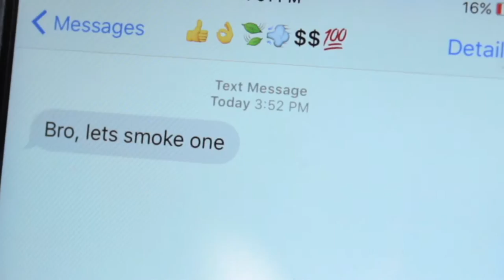Isaac - The Adaptorer (Music Video)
Isaac - The Adaptorer

Directed By
Collin Canning

Produced By
Ryan Lunn

Starring
Gary Fontaine
Terrance Murray

Featuring
Blaire Lucas
Rebecca Burton

Lights Provided By
Halifax Lighting Solutions
HalifaxLightingSolutions.com

Special Effects
Gary Tulk

Miniature photography/compositing by
Noah Stevens

Ryan Lunn

Special Thanks
Isaac Dixon
Kas Nolan
Che Penny
Dylan Porter
Alysa Shaw
Robin Kelly
Greysen Sturgeon
Adam DeViller
Graeme Peters
Steven Meiklejohn
Mike Mader
Bowlarama
Lew
E.T.
Bender
Mulder
JAWN
"Margaret's House"